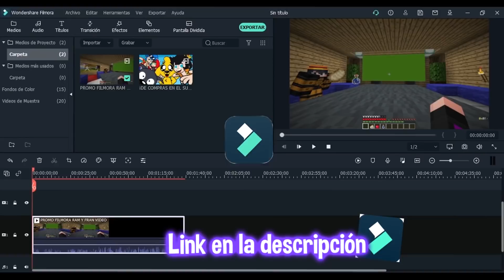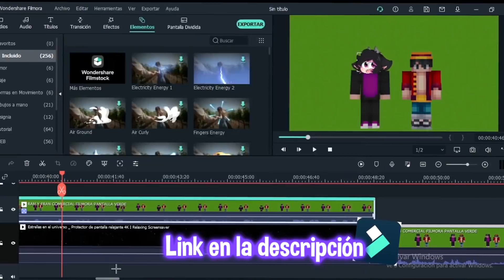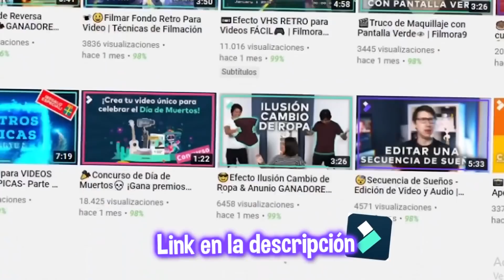MIKECRACK VS TNT MUTANTES 😂🧨 MINECRAFT - MIKECRACK Y RAPTORGAMER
● Outro: FranciscoGames / Danthe Zhero - Llamado a la Aventura